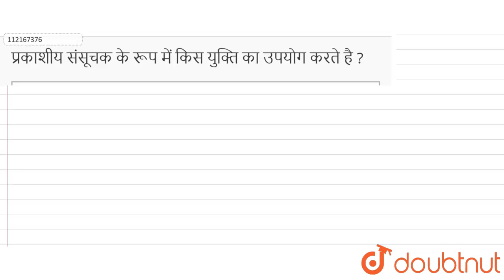प्रकाशीय संसूचकके रूपमें किस युक्तिका उपयोगकरते है ? | 12 | संचार व्यवस्था | PHYSICS | PRABODH ...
प्रकाशीय संसूचकके रूपमें किस युक्तिका उपयोगकरते है ?
Class: 12
Subject: PHYSICS
Chapter: संचार व्यवस्था
Board:Madhya Pradesh Board

👉 Have Any Query? Ask Us.